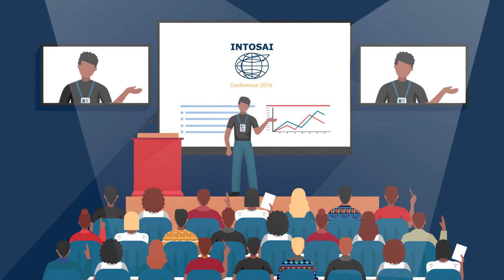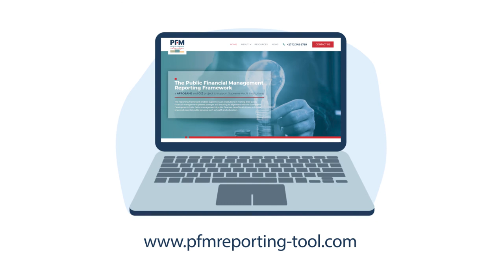An Introduction to the PFM Reporting Framework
In partnership with the GIZ Good Financial Governance in Africa Programme – also referred to as GFG – AFROSAI-E set to work to develop a holistic audit approach to interrogate the efficiency and effectiveness of a country’s public financial management system. This is an excel-based diagnostic assessment tool that allows auditors to assess the performance of public financial management processes along the whole budget cycle – essentially, reflecting a government’s ability to turn policies from paper into a reality.